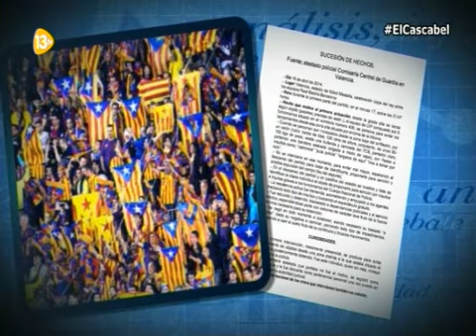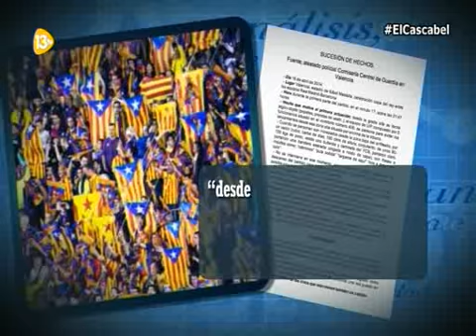Intervención en El Cascabel de 13Tv del secretario de acción sindical del SUP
Intervención en el programa El Cascabel de 13Tv de Miguel Ángel Fernández, secretario de acción sindical del SUP sobre la comparecencia del director general de la Policía Ignacio Cosidó en el Congreso